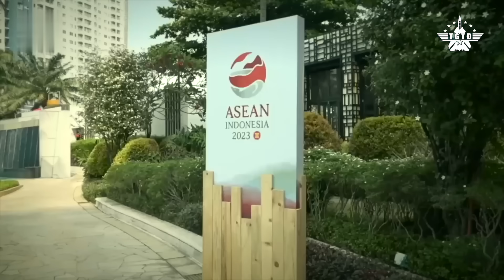Trung Quốc Xây Sân Bay Mới Ở Hoàng Sa, Việt Nam Đối Mặt Thách Thức Gì?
Tin tức Trung Quốc có thể đang xây dựng một đường băng mới trên đảo Tri Tôn, nằm ở cực tây của quần đảo Hoàng Sa và cách đảo Lý Sơn ở Quảng Ngãi khoảng 100 hải lý, đang khiến dư luận hết sức quan tâm. Hình ảnh vệ tinh ghi nhận từ Planet Labs cho thấy hiện nay Trung Quốc đã xây dựng một số công trình mới trên đảo Tri Tôn, trong đó đáng chú ý nhất là công trình dường như là đường băng cho máy bay. Nếu đây là sự thật, sân bay trên đảo Tri Tôn sẽ là sự uy hiếp cực lớn cho an ninh Biển Đông nói chung và Việt Nam nói riêng.